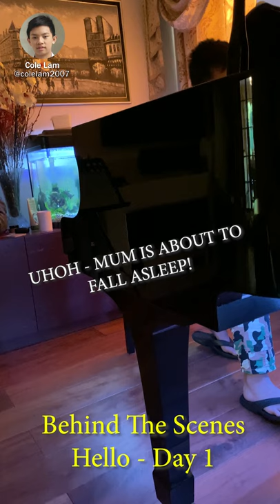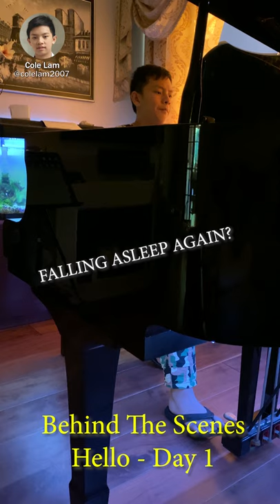Behind the Scenes - Lionel Richie Hello - Mum Dropping Phone on Head! Cole Lam 13 Years Old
You've said that you would like some Behind the Scenes footage - so here's one where my mum filmed me working on Hello by Lionel Richie.  It's Day 1, and I had been listening to it a lot, and probably have sat down at the piano for an hour or 2 now (not all on this though).  I have some notes and guides scribbled down, but most importantly the lyrics, so that I can sing them in my head and play those notes at the same time.

Building the emotion in parts of the sections (check my face!), and some sections still "raw" with rough bits. It's such a smooth piece, and my mum was tired, and secretly recording me (in Portrait!) and she fell asleep!

0:00 Start
1:20 Mum falling asleep!

Probably going to be ready for this Sunday's Livestream!

📹 Camera Used - DJI Osmo Pocket
🎤Audio Recorder - Zoom H1N